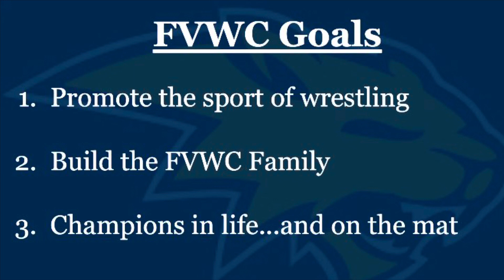Weekly Update: 1/28/22